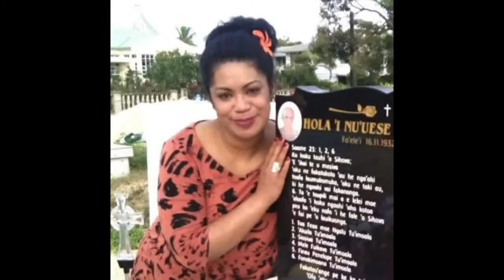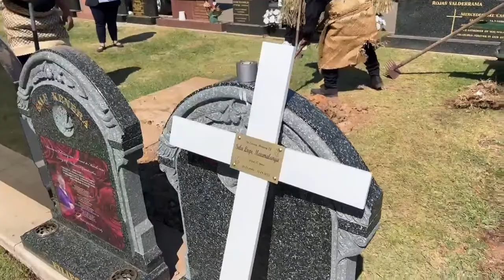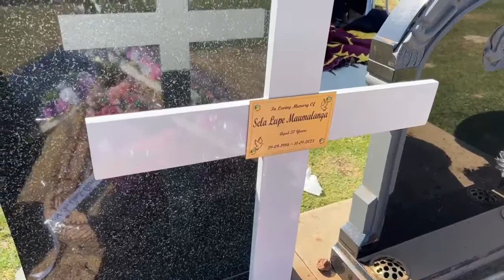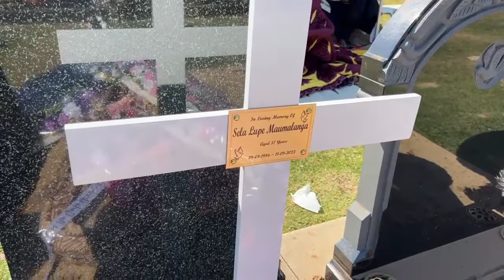Ouau Malanga & Ouau Faitoka 🕊 In Loving Memory of Sela Ma'umalanga 29.08.1986 - 11.09.2023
Forest Lawn Memorial Park, Sydney, Australia. 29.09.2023.